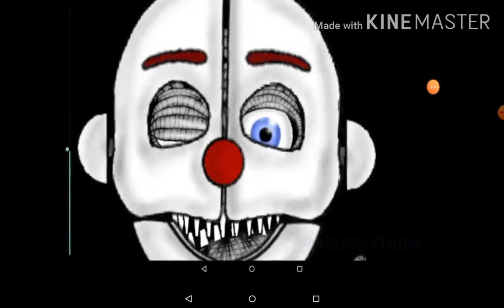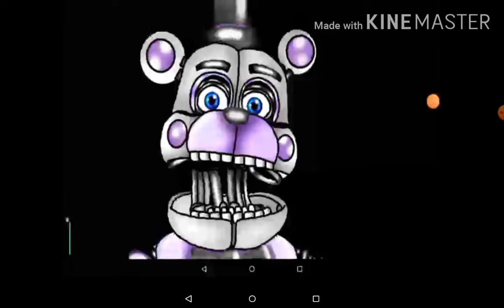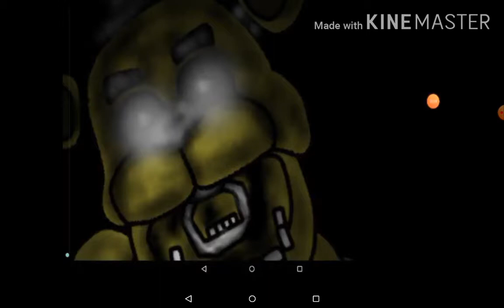(Fnaf/dc2) The monsters under my bed (flashing lights warning)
Hey everyone I hope you enjoyed this vid